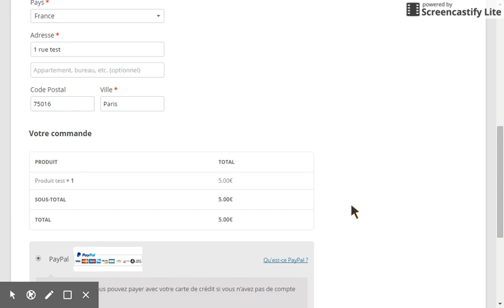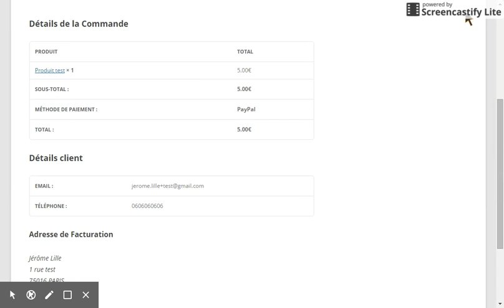WooCommerce PayPal standard (gratuit)